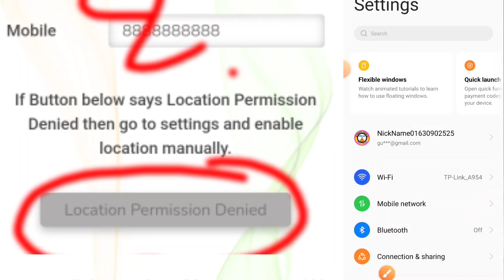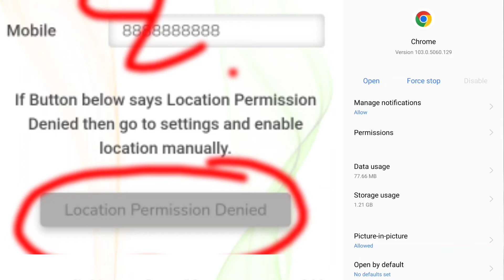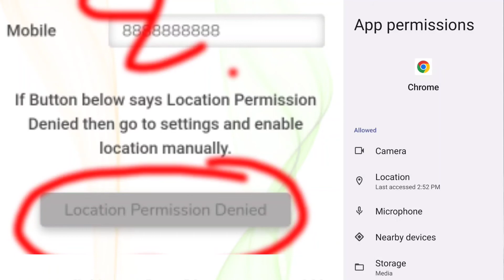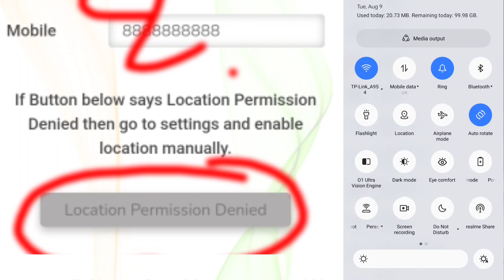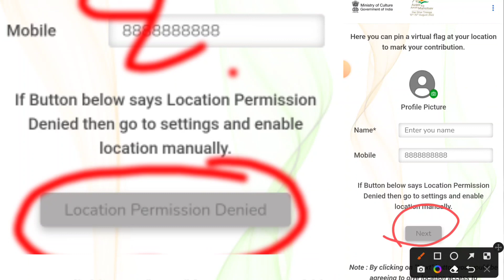Location permission denied असेल तर सेटिंग जरूर बदला/कोणत्याही browser location permission देता येते.